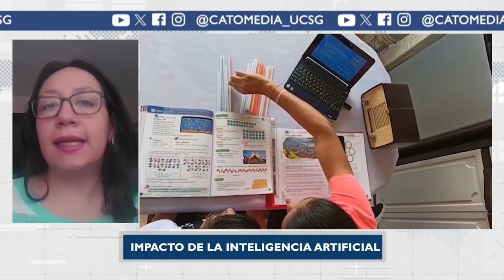¿Puede la inteligencia artificial implementarse en la educación? - Ana Daniela Naranjo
Entrevista a Ana Daniela Naranjo, jefa del programa ProFuturo